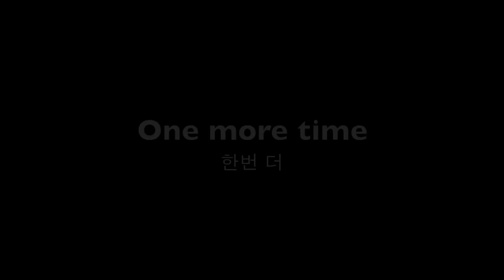Level 1 Lesson 20 - The Letter T (English Daily)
English Daily is a free online English language course that was created by English native speakers. This video is for beginners.

English Daily는 영어 원어민이 작성한 무료 온라인 영어 강좌입니다. 이 비디오는 초보자를위한 것입니다.

英語每日是一個免費的在線英語課程，由英語母語人士撰寫。此視頻適用於初學者。